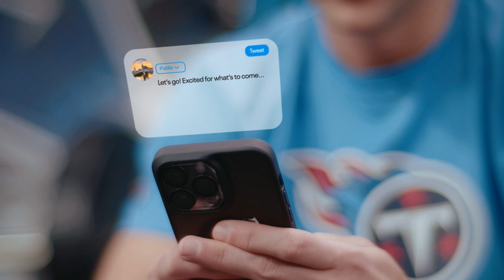Part 2 | Welcome to Nashville, Ran Carthon!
Ran Carthon meets with the local media during his second day as Titans General Manager.